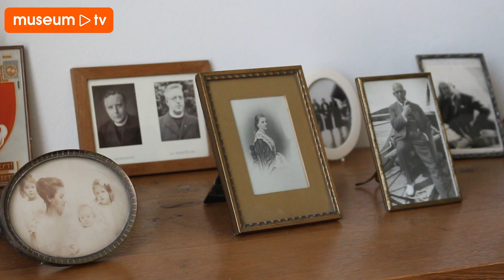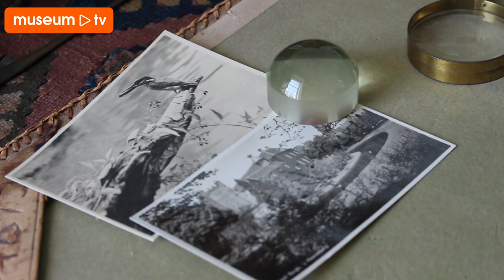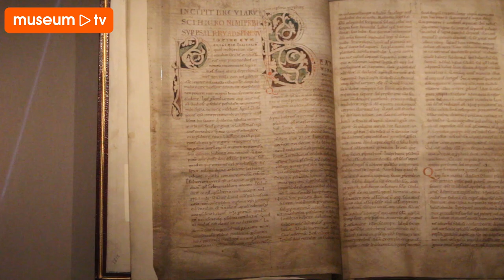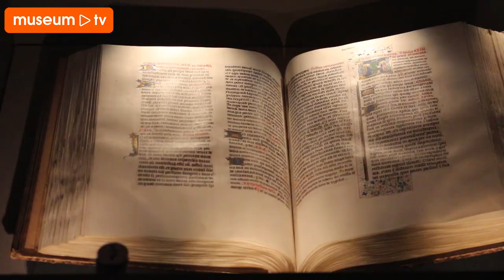MuseumTV Docu: Huis Bergh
Wie een bezoek brengt aan het stadje ’s-Heerenberg in Gelderland wacht een overweldigende ervaring. Opeens ontvouwt zich het uitzicht op het middeleeuwse Kasteel Huis Bergh, omgeven door een gracht en half omsloten door een oude vestingwal.

Deze video is gemaakt door MuseumTV. Voor meer video's en informatie, ga naar